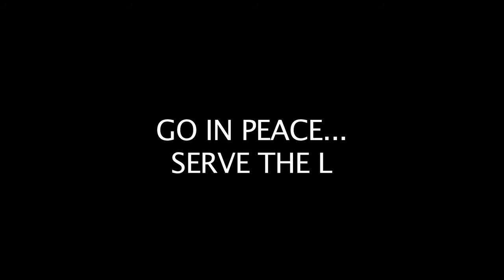Kathy Culmer - Fulfilling the Farmer's Plan - 2-3-2012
Kathy Culmer tells us the story of Bamboo and his obedient faith to the Farmer.